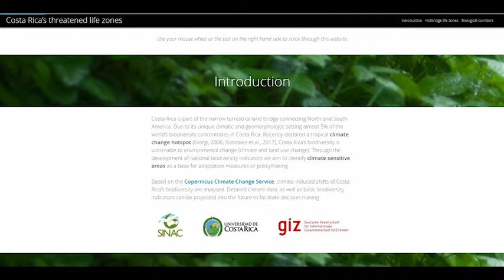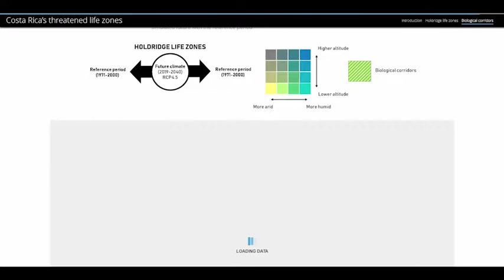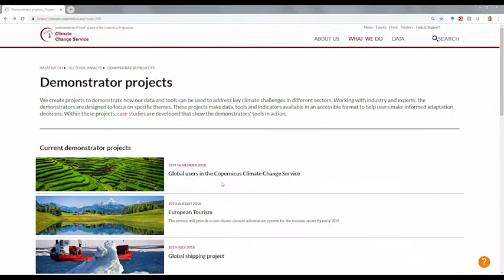Biodiversity of Tropical Ecosystems in Costa Rica - spanish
A showcase from UCR, Costa Rica, for C3S_422_Lot1_SMHI contract, as part of Copernicus Climate Change Services (C3S).